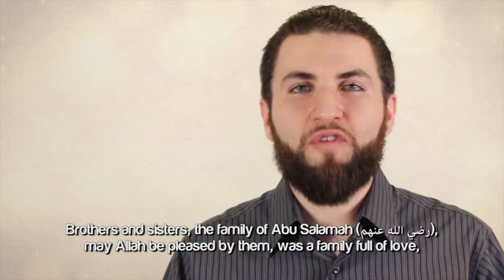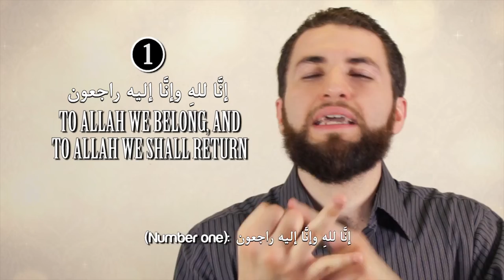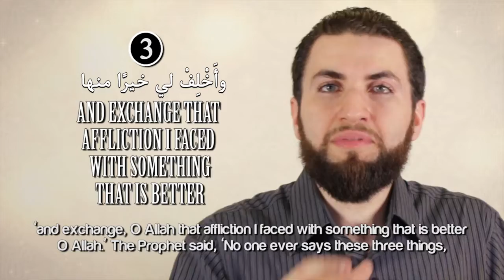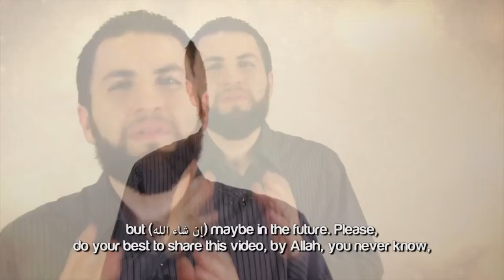Dua In Times Of Tragedy ᴴᴰ ┇ DuaRevival ┇ by Ustadh Majed Mahmoud ┇ TDR Production ┇